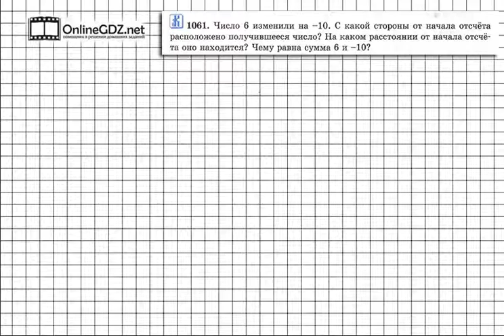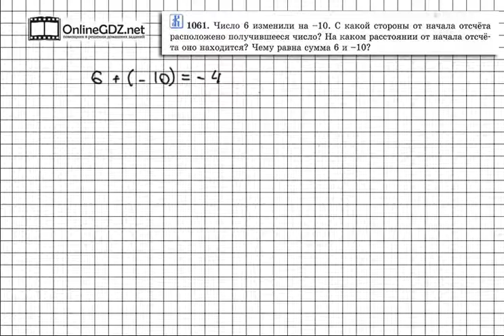Задание № 1061 - Математика 6 класс (Виленкин, Жохов)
Задание 1061 с одной стороны направлено на повторение уже изученной темы, а с другой — на закрепление новой. Помните, вы изучали раздел «Изменение величин» и учились определять значение величины, после ее изменения на положительное или отрицательное число? Вам эти знания сейчас пригодятся. А также вам понадобится и правило сложения чисел с разными знаками, которое есть на странице 180. Посмотрите наше видео, чтобы всё стало понятно.